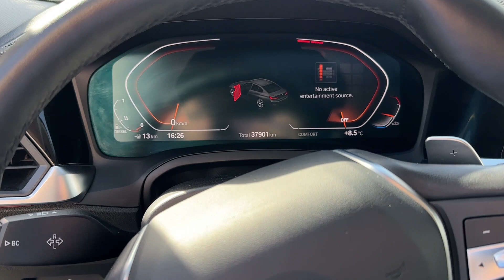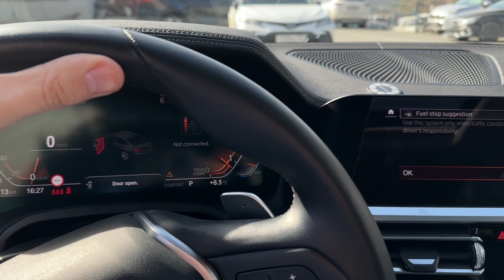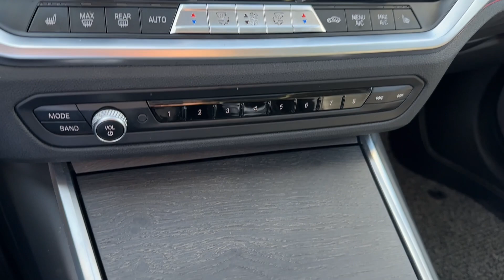Обзор BMW 3 СЕРИИ (G20) из Кореи! Есть ли отличие из Европы? Ценообразование! А НУЖЕН ЛИ ТАКОЙ АВТО?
🚘ТОП КАР ИМПОРТ - ЭТО НАДЕЖНЫЙ ПОСТАВЩИК АВТОМОБИЛЕЙ ИЗ КОРЕИ, ЯПОНИИ И КИТАЯ

Автомобили из Кореи за 2-3 недели до Владивостока!

Что можно привезти из Кореи? Любое леворульное авто!
- Европейцы (Бмв, Ауди, Мерседес, Фольксваген, Рено, Пежо) - Дешевле чем на вторичке на 20-40%
- Корейцы (Киа, Хендай, Саньянг, Генезис) -Дешевле на 300т.р-600т.р
- Леворульных Японцев (Lexus, Тойота, Хонда и Мазда) - цена дороже чем в Японии на 20-30%, но дешевле чем в РФ на 200т.р
- Американцев (Форд, Jeep, Шевролет) - Дешевле на 40%